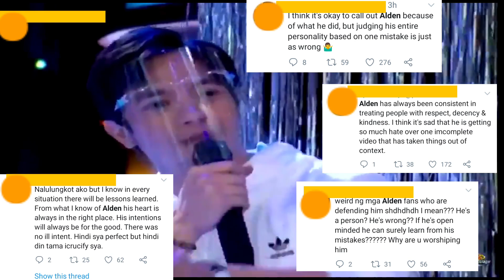ALDEN Richards, pinag USAPAN dahil sa kanyang TANONG sa isang CONTESTANT! Panuorin!!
Naging usap-usapan nga itong si Alden Richards sa Twitter dahil sa kanyang sensitibong tanong sa isang contestant sa segment ng "Bawal Judgemental" ng Eat Bulaga! Panuorin!!